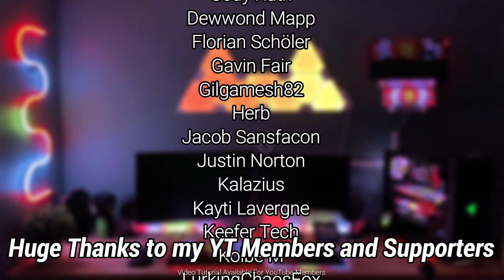Bullseye Razer Chroma Profile | Member's Only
This Bullseye Razer Chroma profile displays a red, white, and yellow target on your RGB keyboard. The design includes a white ripple effect when pressing keys unless you press the "Bullseye" color. Bullseye keys display a yellow ripple effect.
***Links Below***

To download these designs you must:
-Be a YT Member
-Link your YT account to your Discord account

Music
Spiderweb - Ballpoint

HUGE thanks to my current supporters and members for their support!